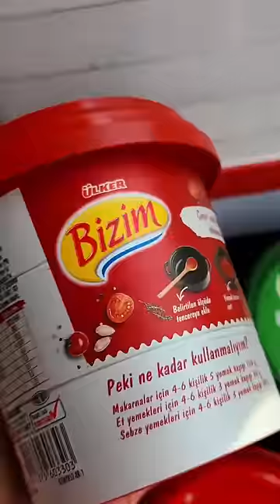Murat Ülker tarafından "Vallahi bravo" diye tanıtılan Ülker Yemek Bazı bildiğiniz margarin çıktı!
Ülker Bizim markasıyla satışa sunulan ve influencerlar tarafından öve öve bitirilemeyen bitkisel yağlı yemek bazı ürünü sizler tarafından bir süredir soruluyordu. Bizim gibi içerikleri olduğu gibi değil, firmaların istediği gibi inceleyen malum tadına baktım hesapları da ürünün içeriği açıklamak yerine takipçilerinden gizleyince iş yine başa düştü. Murat Ülker tarafından “Vallahi bravo!” ifadeleriyle paylaşılan ve “yenilikçi lezzetler” denilerek içeriğinden hiç bahsedilmeyen şu Ülker Bizim yağa bir bakalım isterseniz… İlk olarak ürünün domates salçalı ve pesto sos baharatlı olmak üzere iki çeşidi var. 425 gr.’lık paketlerde satılan ürün Kerevitaş Gıda tarafından İstanbul Pendik’te üretiliyor. Temel olarak margarin içeren üründe aslında yenilikçi ya da bravo denilecek pek bir şey bulunmuyor. Margarin içeriğinde değişen miktarlarda palm, pamuk, kanola ve ayçiçek yağları bulunurken, emüglatörler, soya lesitini, koruyucular ve tabii ki aroma vericiler yer alıyor. Üründe bir çeşitte %20 oranında domates salçası bulunurken, diğer çeşit %4 oranında baharat karışımı içeriyor. Yani özetle; firma sahibi tarafından öve öve bitirilemeyen, bravo nidalarıyla yenilikçi lezzet diye pazarlanan, satın alınan infleuncerlarca parlatılan bu ürün temelinde margarinden başka bir şey değil.